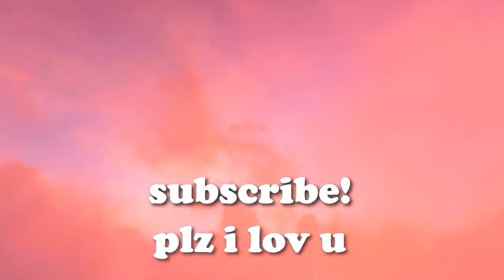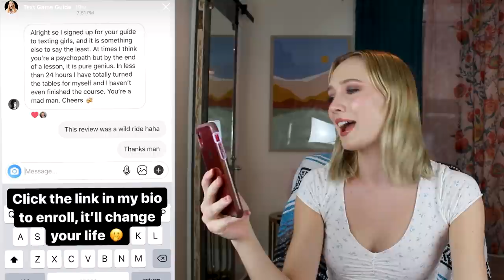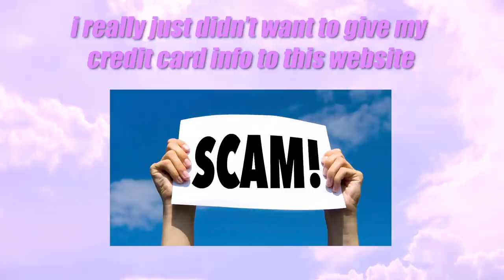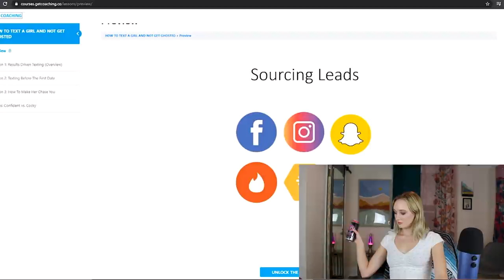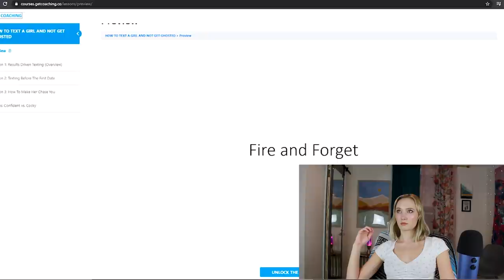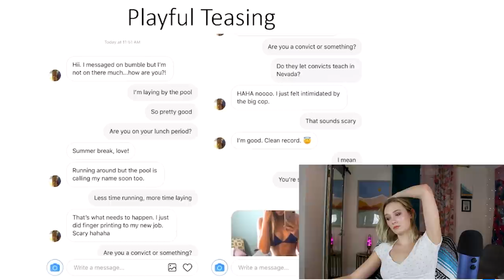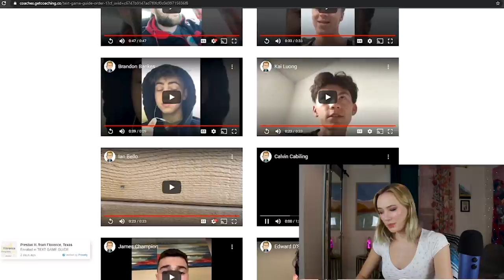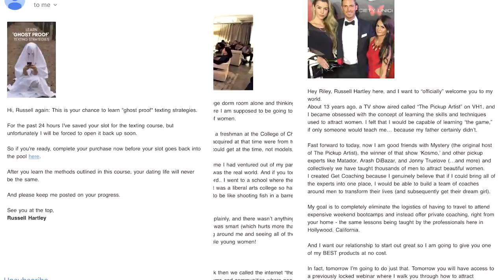Reacting to Pick Up Artist Course on "How to Text Women"... (it gets weird)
Today we are examining the Russell Hartley texting course to find out what those buying the course are being taught, as well as whether or not the course is a scam... this is the first time I dive into a "guru course" on YouTube to see what the course itself teaches. I hope this will be a fascinating look into what men like Russell think and teach, and what these guru courses are actually like!